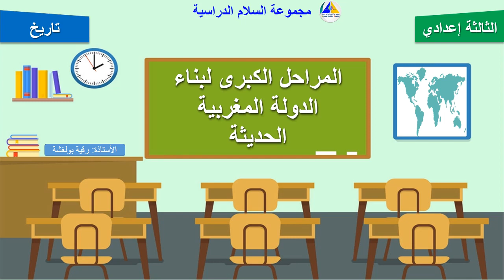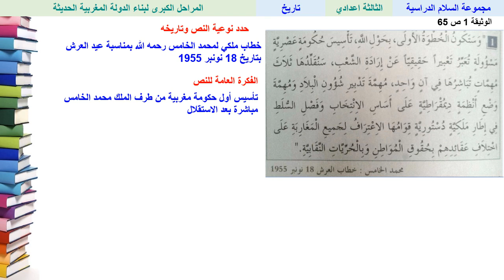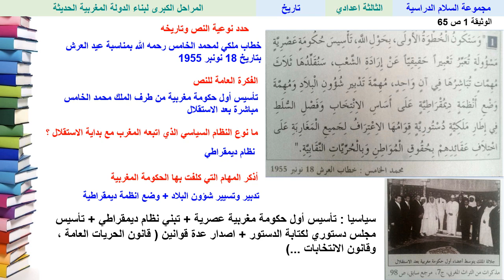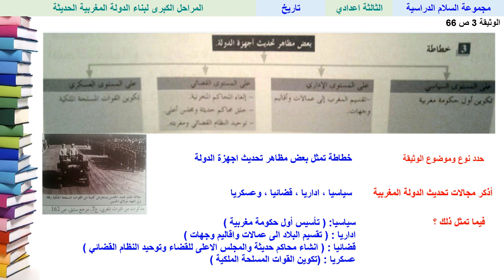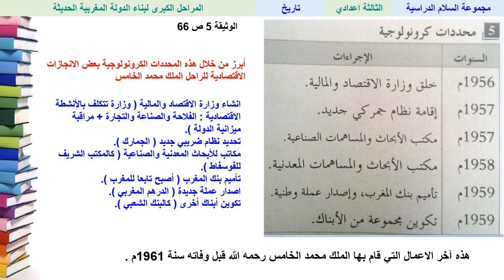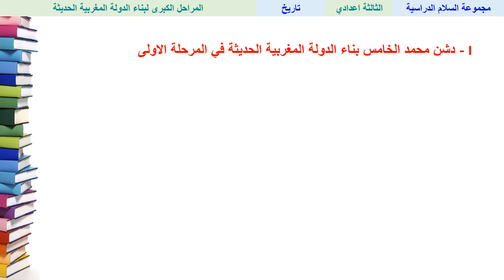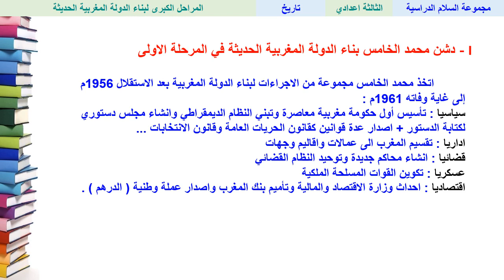المراحل الكبرى لبناء الدولة المغربية الحديثة (الجزء الاول) - التاريخ - الثالثة ثانوي إعدادي